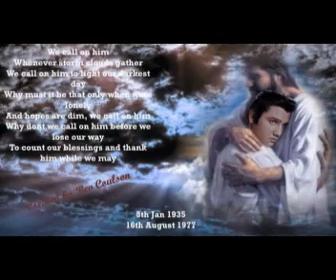ELVIS PRESLEY CADILLAC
Features THE KING and THE HUMMINGBIRD.  Songs included are "How Great Thou Art" and "Follow That Dream".